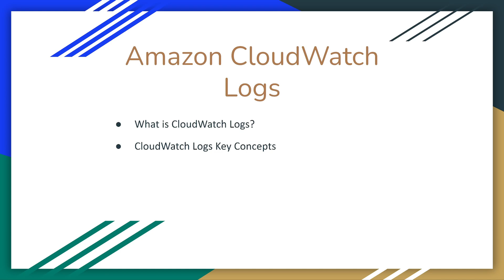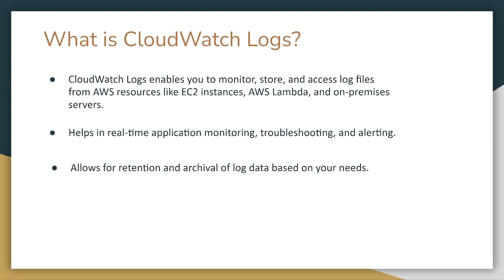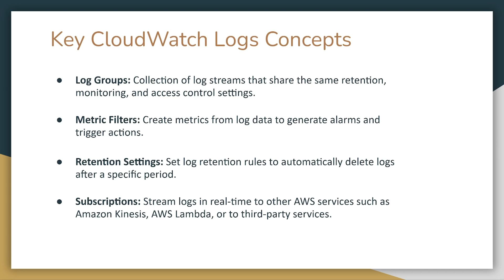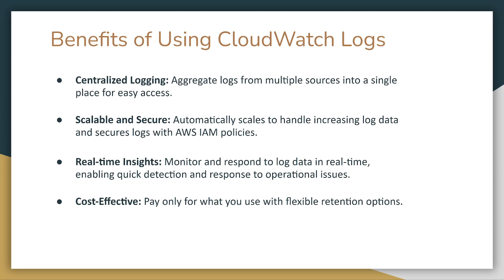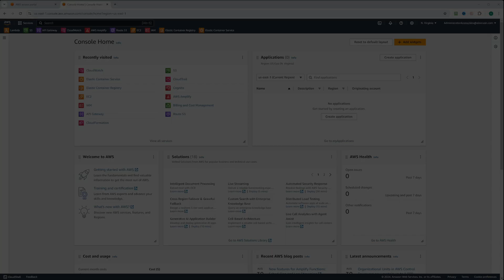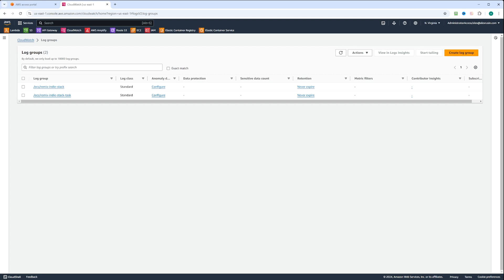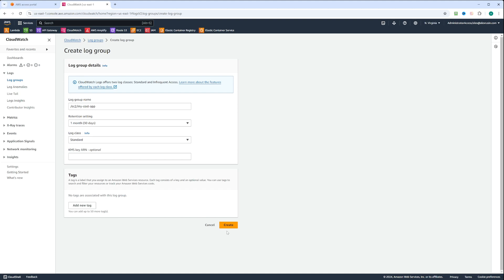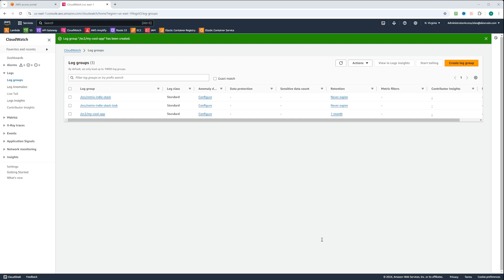Basics of AWS CloudWatch Logs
🚀 Kickstart your cloud journey with the Cloud Practitioner Essentials course on Coursera

Learn best practices and design scalable solutions with this definitive guide for AWS Solutions Architects !

Timestamps:
00:00 - Introduction
00:41 - What are AWS CloudWatch Logs?
04:12 - Hands-on Demo
07:58 - Conclusion